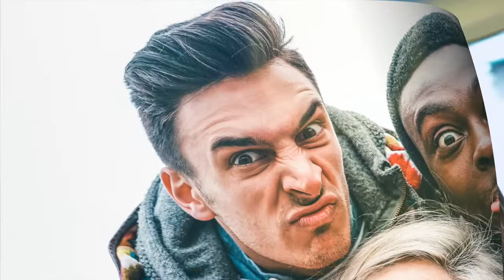07 - Je serai ta meilleure amie (DJ Cover)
DJ Cover (Pop Hits Dance 12) Maintenant Disponible sur les réseaux

CLIC SUR LE LIENS et Découvre « POPUZIK » : La nouvelle chaine musicale, Pour danser, faire la fête, nostalgie de vos souvenirs et de grand moment musicale de votre vie

Oublier pas de cliquer sur la Cloche, Merci